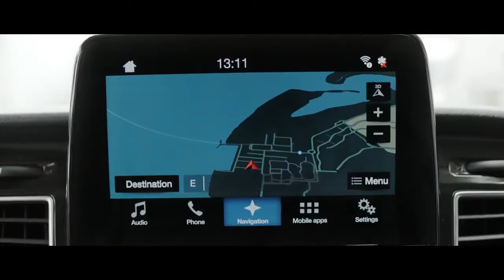COMMERCIAL | João Gameiro - Ford Tourneo (1/2)